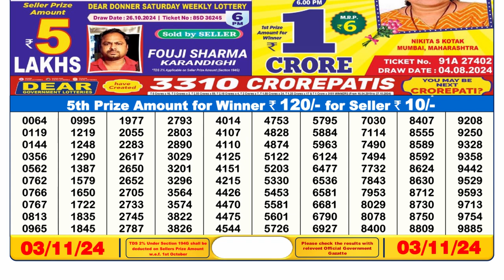[LIVE] Latest Lottery Sambsd 6pm today's 03.11.2024 Result | Sikkim State Lottery